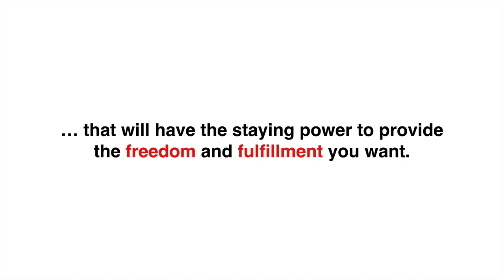Blog Marketing Academy Weekly Update - 10/18/18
This week's (and the first) Weekly Update. :) On the docket this week...

- The latest on The Daily
- An update on the Coffee Break Blogging podcast. Is it coming back?
- What's new inside THE LAB

For ASKBMA this week, I'm answering

- Third party landing page creator (like LeadPages) versus Wordpress landing page builders. Which is better?
- Should you put your customer downloads behind a login, or send it via email?
- Thrive Themes and SumoMe?
- Should you use a pop-up on your site to build your list?
- What (in my experience) works even better than a popup but isn't so annoying?

Quick Links:

- Thrive Architect 📩 NEWSLETTER - WP EDGE
The Weekly Newsletter For Creators, Membership Site Owners, Coaches and Marketers Using WordPress

📞WANNA HOP ON A CALL?